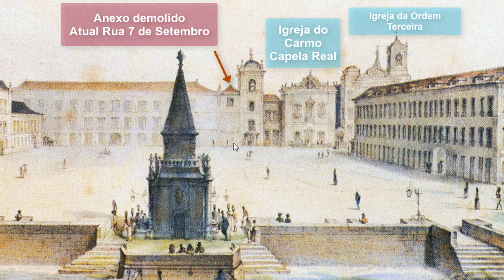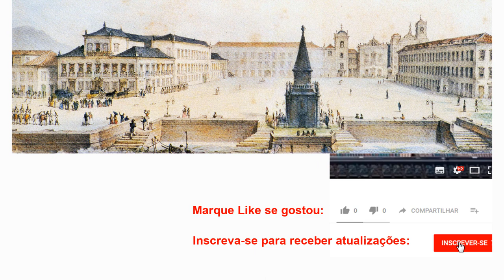INCRÍVEIS TRANSFORMAÇÕES DA PRAÇA XV -1818 A 2018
Praça 15 XV  de Novembro é vista em 1818 através de uma gravura do Rio antigo, praça esta então chamada Largo do Paço. A gravura antiga é comparada com vistas atuais. Assim temos uma visão desta local, como era 200 anos atrás e nos dias de hoje!
Neste vídeo  é mostrada também a evolução do local com relação às construções históricas, modificações das mesmas e aterros levaram o mar para adiante, deixando o chafariz afastado do mar e do antigo cais.

Vídeo JR | Fotos JR

Gravura Largo do Paço de Jean Baptiste Debret, em 1818, publicada na primeira metade do Século 19.